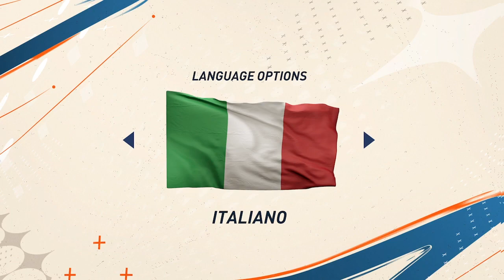EA Sports FIFA 23 intro On Xbox Series X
When you play EA Sports FIFA 23 for the first time and welcome to EA Sports FIFA 23